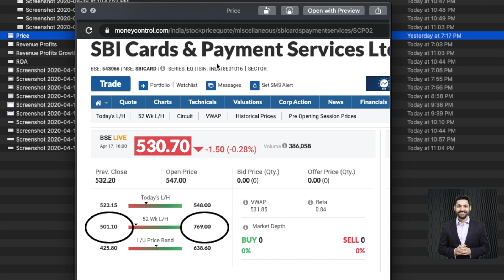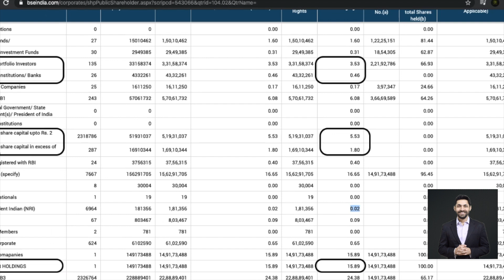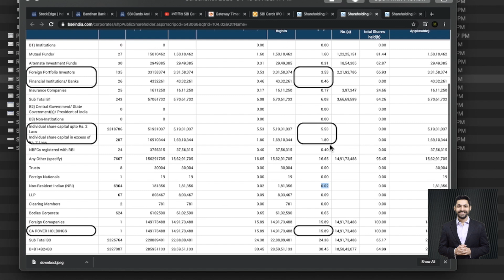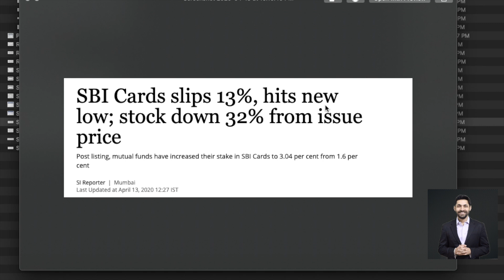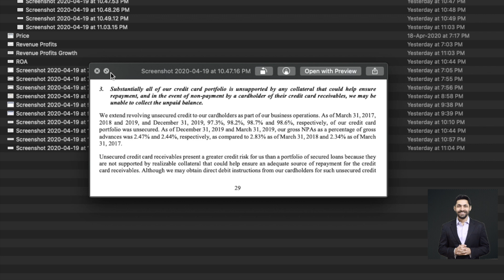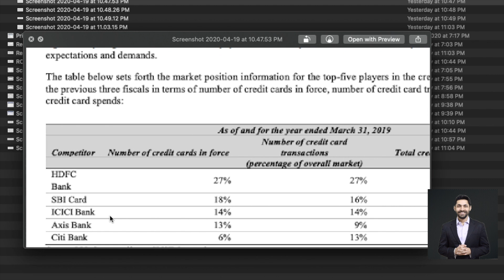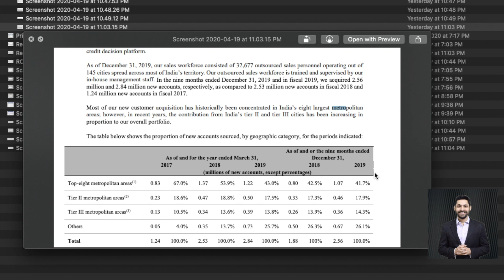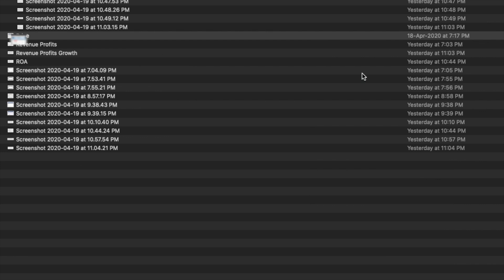SBI Card Share -Future Outlook, Concerns, Shareholdering Pattern Change, HNI Selling, RSI, Avg Tim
Who is selling and who is buying the SBI card shares after IPO and 13th April fall of around 13%? Is it time to average your investment? Explained by CA Pinkesh Thakrani